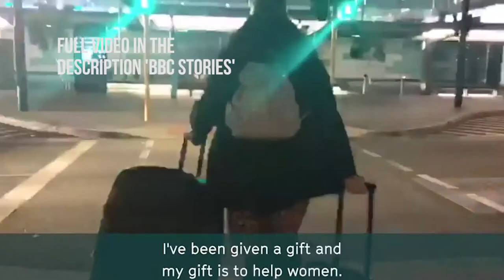DAVINA SLAMS THE THIN SHAMERS - GGNV 17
Davina McCall, TV Presenter and fitness fanatics hits out at thin shaming on instagram. What do you think about people being trolled for looking good?
Also - SafOne refuses to let fans down after being shot. And the blogger doing her bit to help women suffering domestic violence - globally!

This is Gavin’s Good News Vlog, the home of positive upbeat news from around the world.